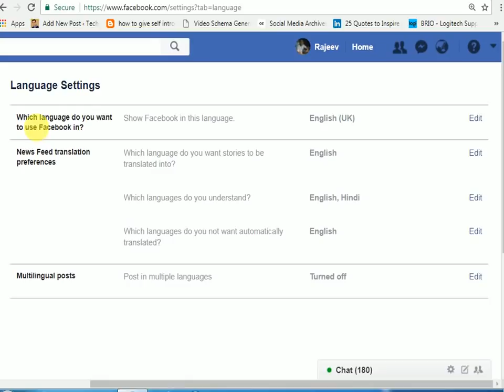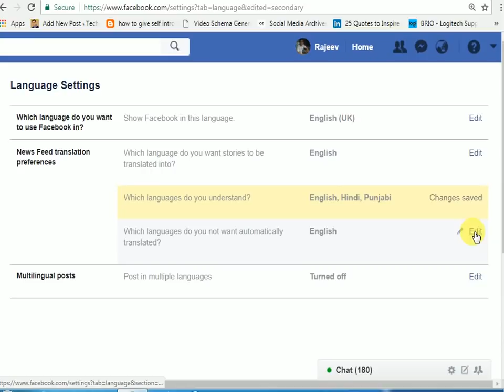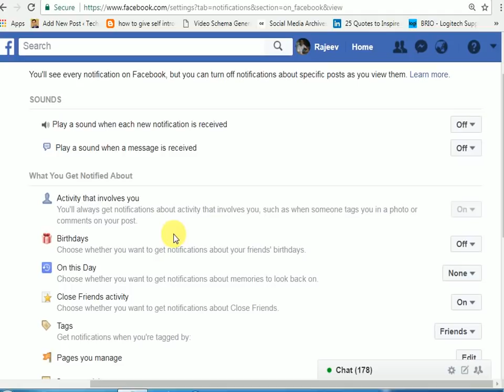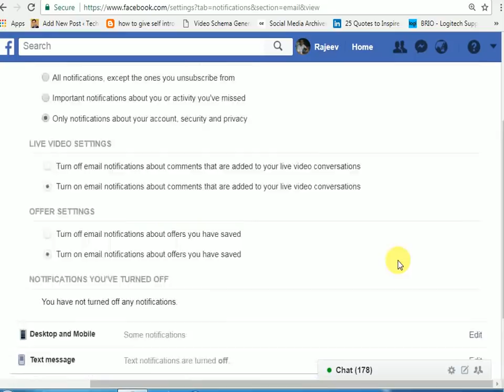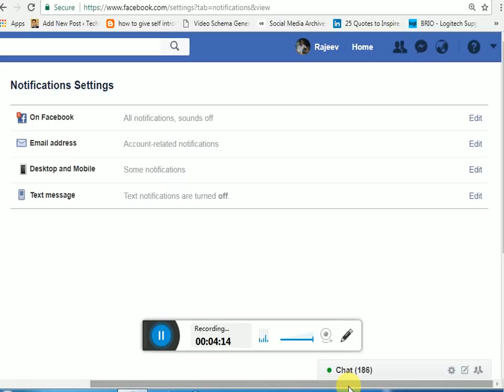Facebook language change | Facebook notifications | Rajeev Anand | how to use Facebook | SocialMedia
Learn facebook general account settings | Facebook tips and tricks | facebook tutorial | change Facebook language

this video is all about Facebook tips and tutorials on language and notifications options we are used on Facebook.
if we want to change our language on Facebook for a profile, editing, notification, Facebook stories then we use this language setting options in Facebook accounts.

if we want notification of facebook over mobile through text messages, notification on desktop and laptop devices, or email notification from Facebook then we can use notifications options on Facebook for our profile.
this video gives you complete and marvelous tips about Facebook language and notifications settings options.